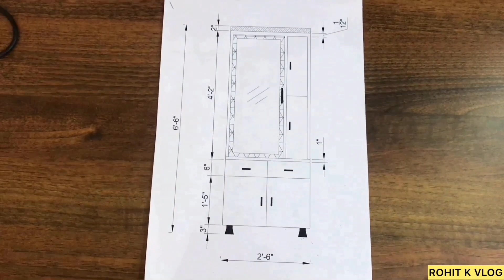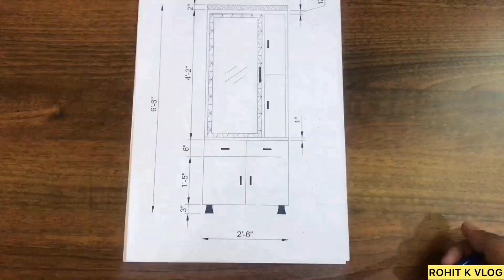Cheapest And Stylish Dressing Table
Hi friends
This dressing table is made with standard dimension and the material are used:- 1.COMMERCIAL BOARD for structure
 2. MICA for finishing
3. FEVICOL is used for pasting mica and HEAT X used for tape of board border
4. TOTAL PRICE is 7500/-

THANK YOU.